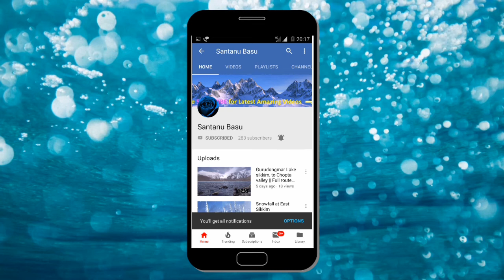Santosh Mitra Sqare Durga puja 2018